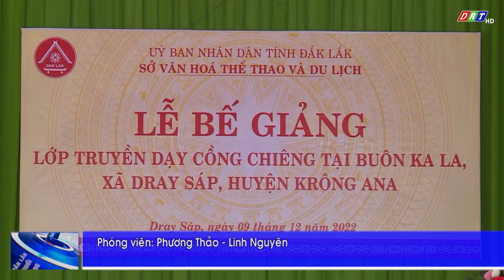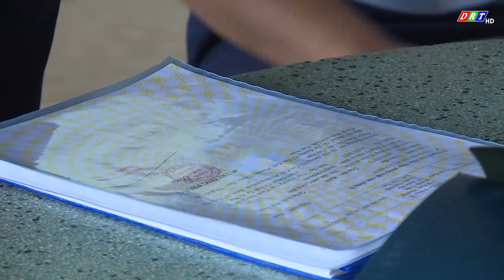Bản tin sáng, Thứ 2, ngày 12/12/2022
Nội dung:
1. Bế giảng lớp truyền dạy đánh cồng chiêng

2. Nỗ lực ổn định thị trường xăng dầu dịp Tết nguyên đán 2023

3. Sáp nhập 2 trường cao đẳng và đổi tên thành Trường Cao đẳng Đắk Lắk

4. MTTQ huyện Krông Búk vận động Quỹ Vì người nghèo được gần 2,5 tỷ
đồng

5. Đắk Lắk phát triển đàn gia súc

6. Khu dân cư 46 năm vẫn chưa được đầu tư đường điện

ĐÀI PHÁT THANH TRUYỀN HÌNH ĐẮK LẮK